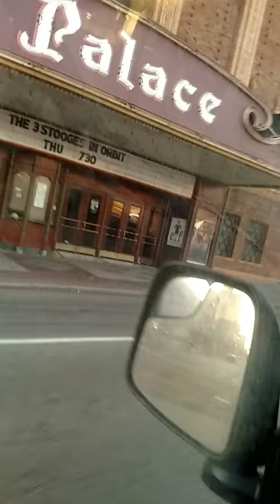Downtown Canton Ohio teresa sines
The weather was a perfect for Downton Canton you will see the skyscrapers. Sorry about the bumping roads. If you like this video and you want to see more like this hit like.